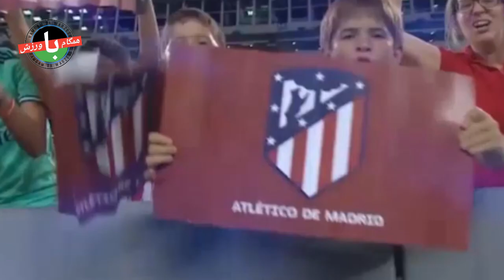زیدان و رونالدو به هم می‌رسند؟|رئال، غول نیمه‌های دوم|درخواست عجیب اتلتیکویی‌ها از فلیکس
سلام و وقت بخیر:-طبق گزارش‌ها، سرمربی اسبق رئال مادرید یکی از سه گزینه برای جانشینی سولسشر در منچستریونایتد است. رئال مادرید به نظر می رسید بازنده سن سیرو را ترک خواهد کرد ولی کارلو آنچلوتی بین دو نیمه تغییراتی در تیم داد که ورق را عوض کردند. ماجرای بازگشت آنتوان گریزمان به تیم اتلتیکو مادرید همچنان درگیر حواشی بسیاری است و به نظر می رسد که رفتن این مهاجم فرانسوی به جمع آبی اناری ها و برگشتنش به مادرید، هنوز هم نقطه تاریکی در پرونده گریزمان از دید هواداران اتلتیکو مادرید به حساب می آید.